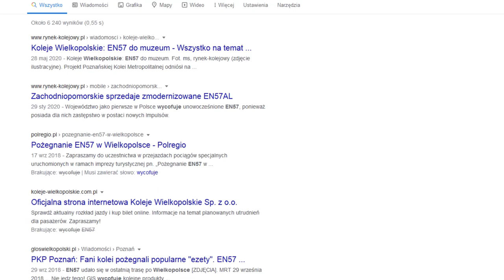[1h] Myszojeleń, ale EN57 jest zagrożony wyginięciem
Cała godzina waszej ulubionej piosenki!
Co chcecie zobaczyć w kolejnych odcinkach?
Miłego oglądania :)